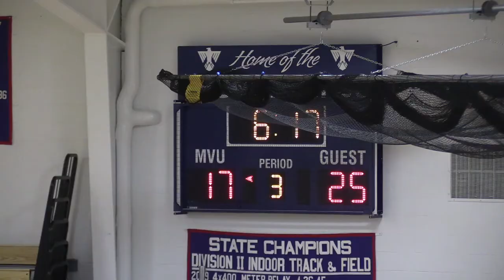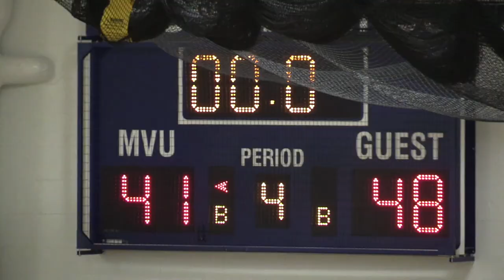MVU Girls vs Mt Abe 022420